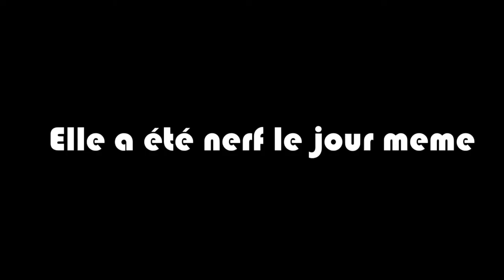LE MEILLEUR MODE SUR APEX ?! 😮 | BEST-OF LIVE ( Apex Legends )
Le mode arène c'est énervé ! Est-ce qui'il peut surpasser le mode battle royale ?

N'oublie pas le petit like si jamais la vidéo t'a plu! 👍🏽